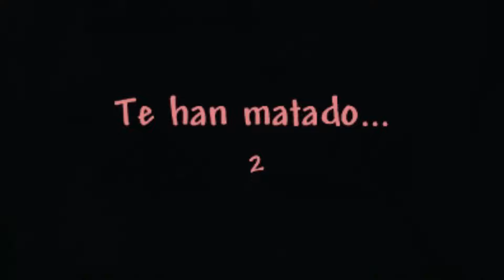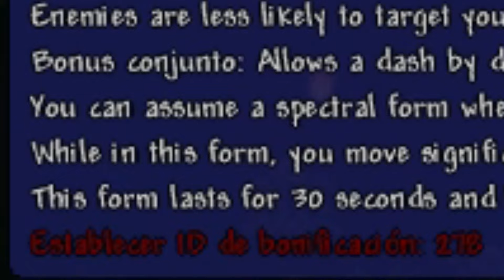ARROJADOR DEBERÍA VOLVER A TERRARIA🌳 | mi camino como arrojador gólem-plantera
La clase arrojadiza es a Terraria como la curación a Clash Royale, solo que esta si debería de volver, aunque Relogic abandona incluso las clases que si están en el juego, mucho más la que ya sacaron.